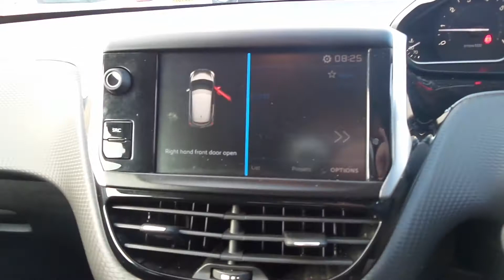FX67YBZ - Peugeot 208 1.2 Puretech 82PS Black Edition 3dr